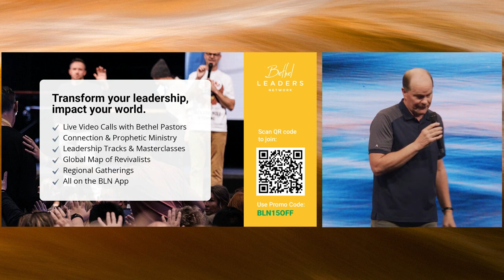Fully Convinced - Steve Backlund | Bethel Church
Steve speaks from his book, Fully Convinced, at Bethel Church's Evening Service.